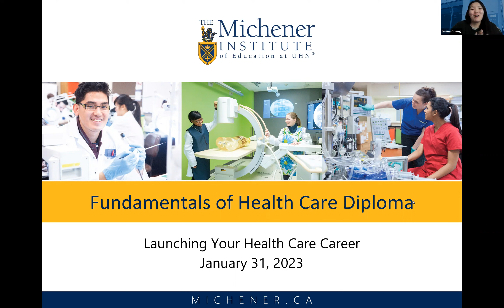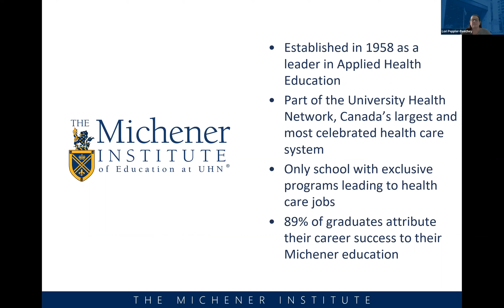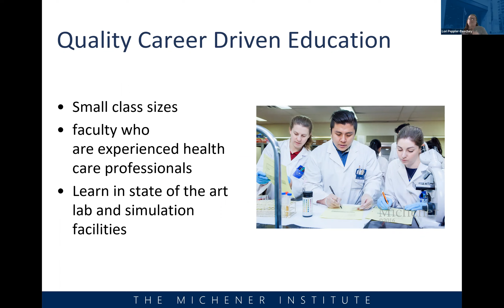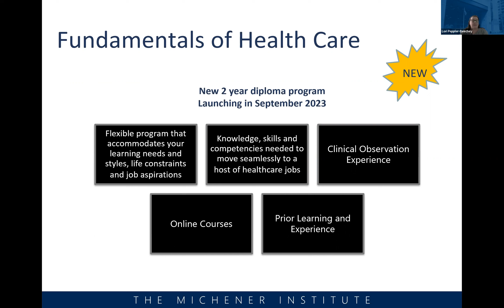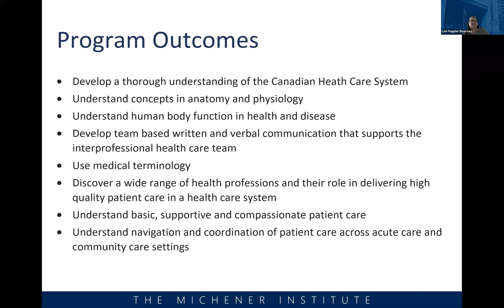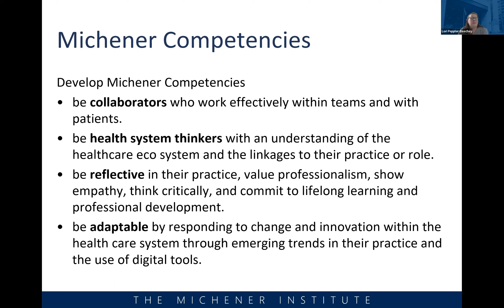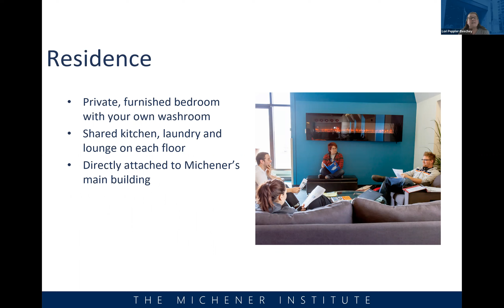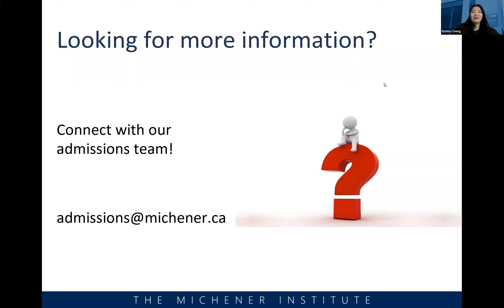Fundamentals of Healthcare Program Info Session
Michener has just introduced a brand-new program designed to help you launch your healthcare career. This webinar explains the program, the admissions requirements, and possible pathways after completion.